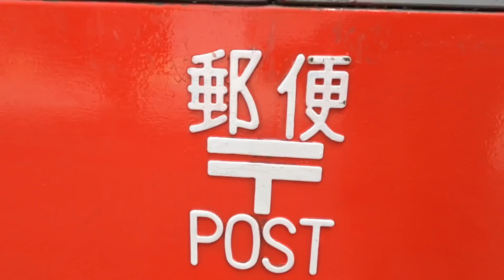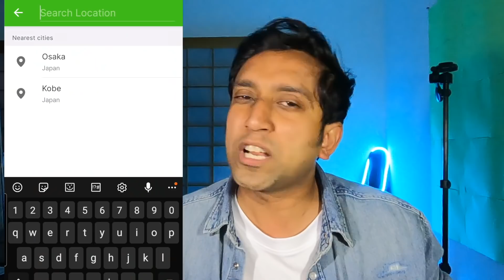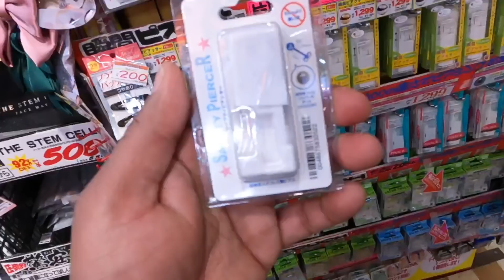Iska Kaan Ched Diya II INDIAN IN JAPAN II Rom Rom Ji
Thanks.